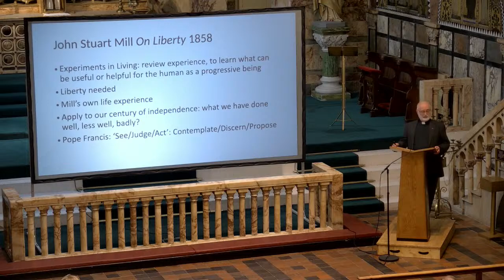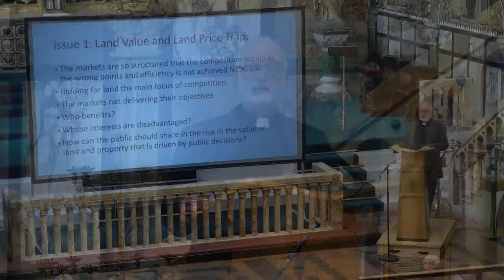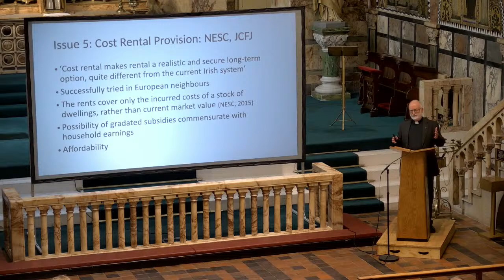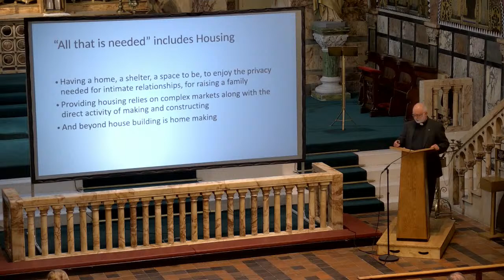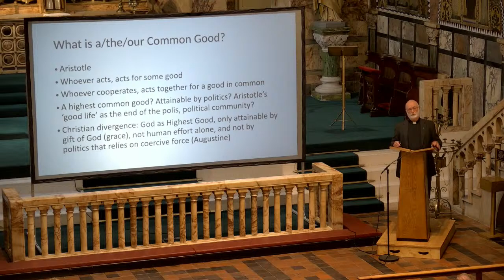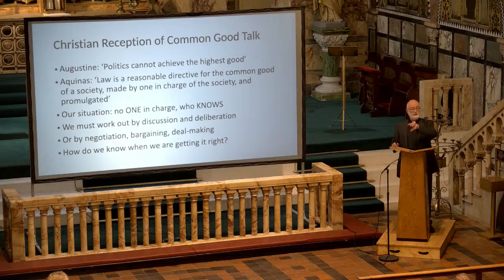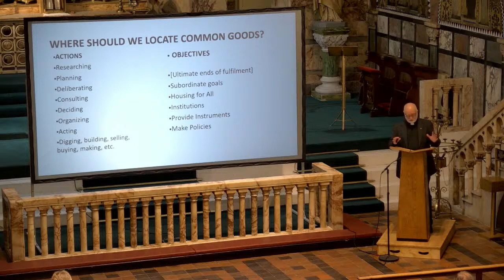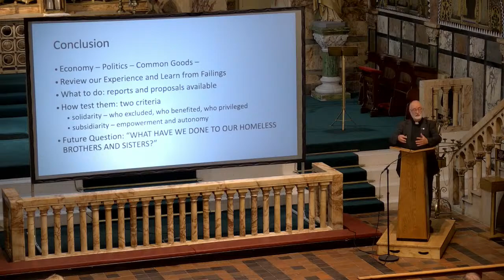Housing, Public Policy, and the Common Good - Dr Patrick Riordan SJ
"Dr Patrick Riordan is a Jesuit Priest of the Irish Province, who specializes in political philosophy. He is Senior Fellow for Political Philosophy and Catholic Social Thought at Campion Hall in Oxford. He formerly taught political philosophy at Heythrop College, University of London. His research interests are Religion in Public Life, the Philosophy of Justice, and the Common Good. Recent publications include Recovering Common Goods (Veritas, 2017), Philippine Common Goods: A Good Life for All (Davao, 2016), Global Ethics and Global Common Goods (Bloomsbury, 2015), and A Grammar of the Common Good: Speaking of Globalization (Continuum, 2008). He has contributed also to debates in the Philippines, where he has been visiting professor in Manila, Naga, and Davao in Mindanao. Publications arising from this involvement have addressed issues like secularism and politics, capital punishment, law and morality, constitutional change, and people power."